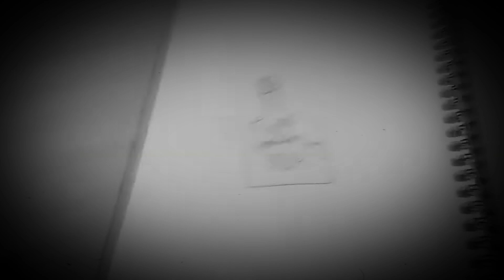Faygo Strawberry commercial Pool Wow Wow Wubbzy version